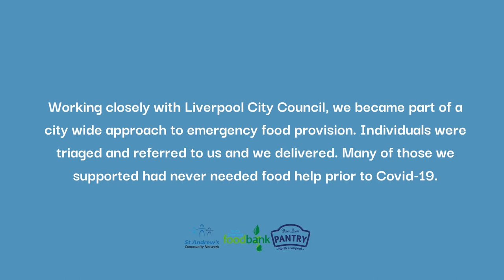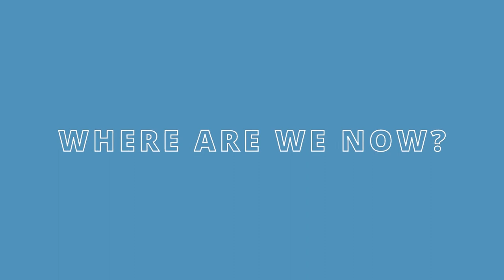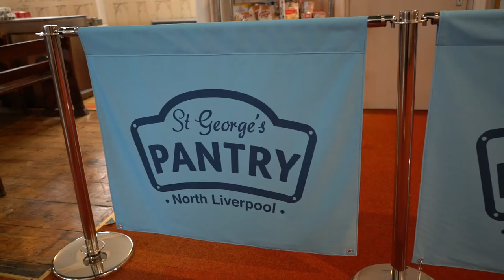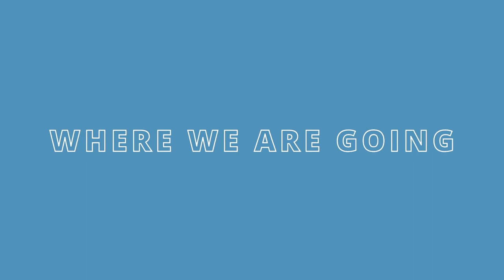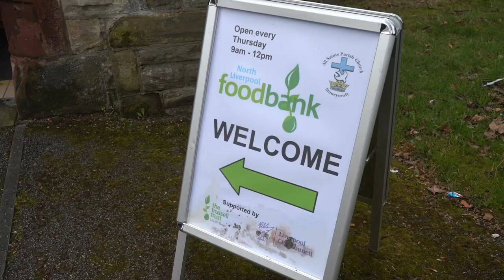St Andrew's Community Network - Covid-19 Story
I was asked to film this special video and I am honoured to be part of such an amazing network.

St Andrew's Community Network is a registered charity based in Clubmoor, Liverpool, UK.
We are the coordinators of the North Liverpool Foodbank and North Liverpool Pantry initiatives, we provide specialist money advice services across Merseyside and invest in local volunteers and communities.